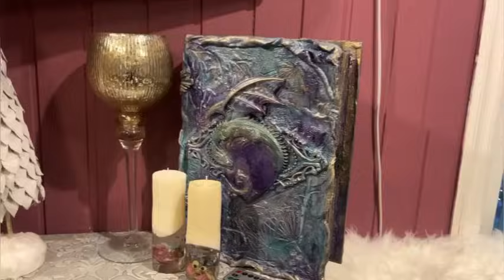ПРОГУЛКА 30.11.23/ДЕНЬ 10/ ПЕШКОМ ЗА МОРЕМ ПО ЧУЖОМУ СНТ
Я продолжаю гулять, выписывая прогулки в сложный график. Днём прогулки веселее, а вечером спокойнее, но я начинаю получать удовольствие от мысли, что кровь начинает бегать быстрее, румянец ярче и сон лучше. Конечно, гулять надо хотя бы 40 минут, но для такого домоседа как я и 15 минут на улице-почти подвиг.
Сегодня могла подъехать на машине к нужному дому, но осознанно выбрала прогулку. Молодец!
Проучила свой кусочек моря от Елены Демьянчук. А ещё кучу положительных эмоций.
Выпуски с Еленой можно посмотреть по ссылкам

Наталия Петровская
КАШПОШНИЦА